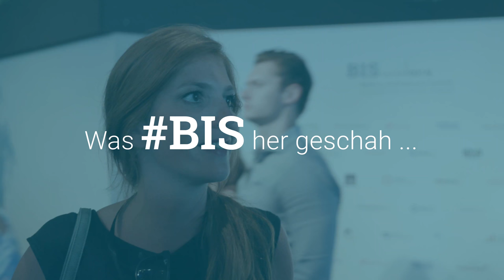Banking and Insurance Summit | BIS Interview mit Nadine Kube von NKF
Querdenker?! Visionär? Was bewegt die Branche und wohin geht der Trend? Wer begeistert am 16. Juni mit dem nötigen Know-How?